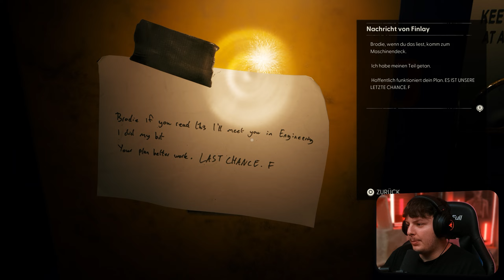(11) STILL WAKES THE DEEP ⚓ DIE FACKEL ENTZÜNDEN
Spiel » Still Wakes The Deep
Plattform » PlayStation 5

0:00 Einleitung
0:30 Start der Folge
18:00 Letzte Erlebnisse
19:30 Ende

© Nyula51 2024 ツ